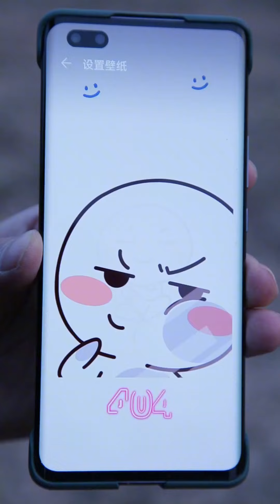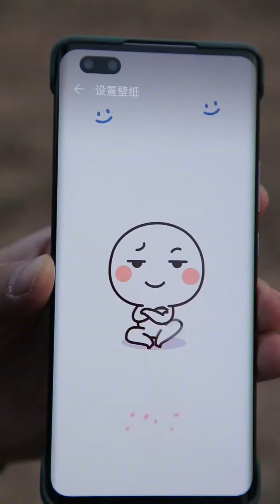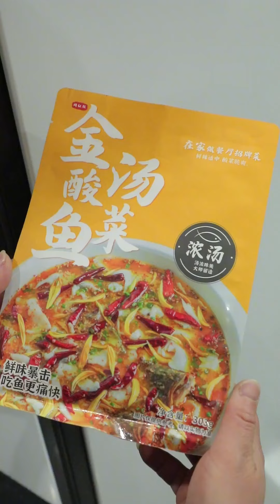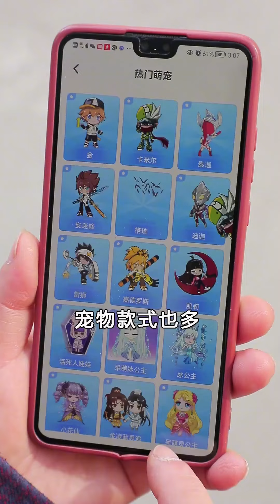女儿不小心掉入深坑，妈妈不惧牺牲都要救女儿，孩子就是妈妈的命根子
本频道制作的所有视频都是原创拍摄的短剧，绝对符合平台的使用策。 女儿不小心掉入深坑，妈妈不惧牺牲都要救女儿，孩子就是妈妈的命根子